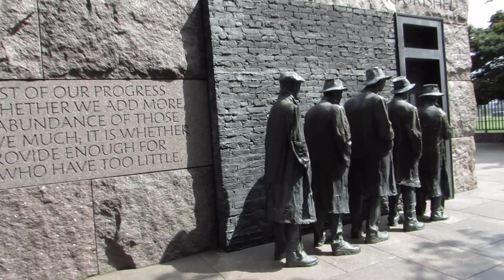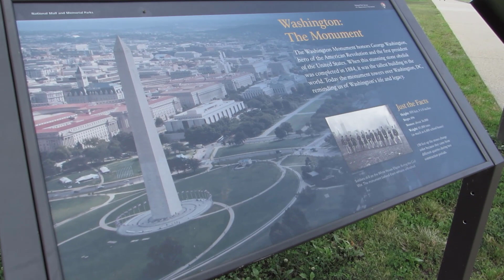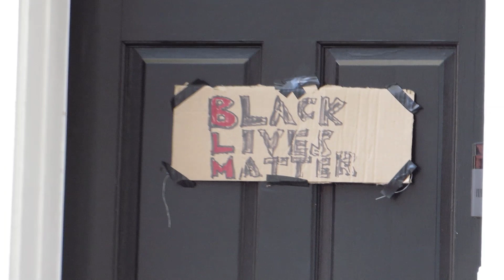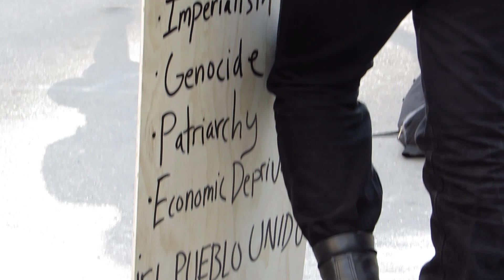10 segundos en Washington DC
Cámaras utilizadas: DJI Osmo Pocket, iPhone 11 Pro, GoPro Hero 4 Black y Sony RX100 V, Canon SX50.